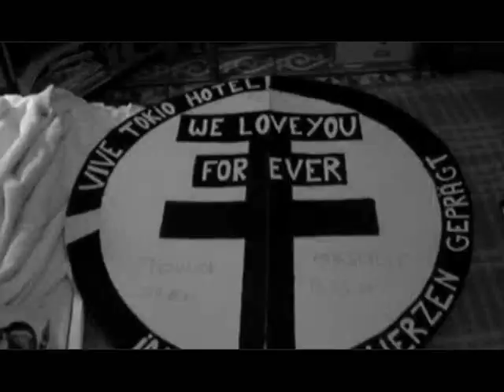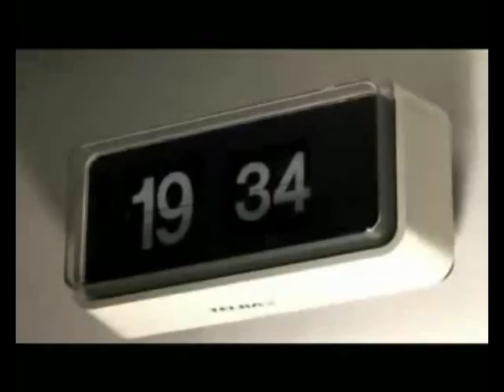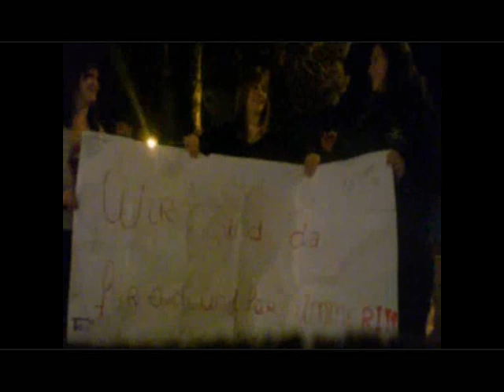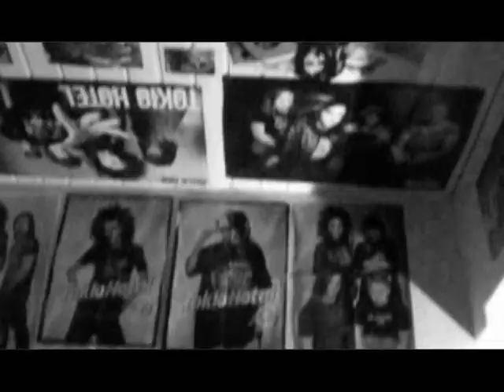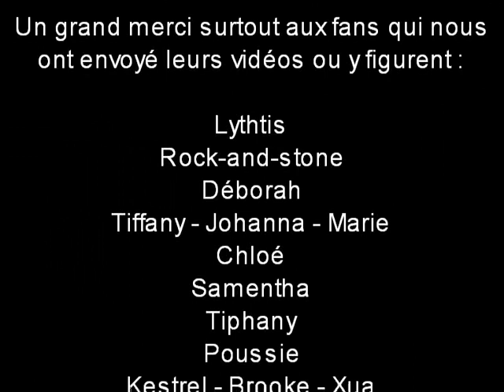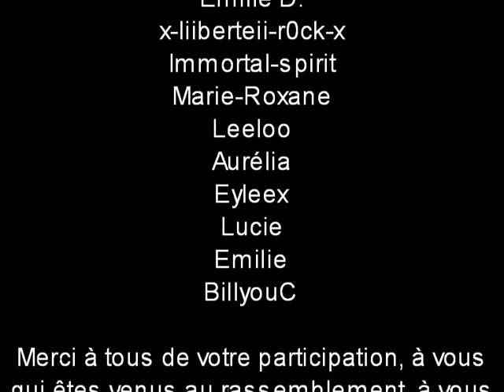Tokio Hotel-Clip Miroir Ich bin da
Hé oui voici enfin le clip miroir Ich bin da du projet d'Ilinka ^^
Un clip cadeau pour le groupe Tokio Hotel, un long projet de plusieurs mois avec la participation de nombreuses fans et leurs vidéos^^ merciiiii d'ailleurs.
Par contre pour des soucis de format, hé oui mon logiciel ne pouvait lire certaines hélas, je n'ai pas pu mettre toutes les vidéos de fans envoyés...Et croyez moi j'en suis la première navrée.

J'espère que les 4 auront pu le voir avant ou après le concert et qu'ils ont pu smiler en voyant ses petits messages si touchant et sympathiques^^
Bon visionnage (J'espère lol)

This is fan's clip in present in group Tokio Hotel for their concert of March 14th, 2008 in Marseille